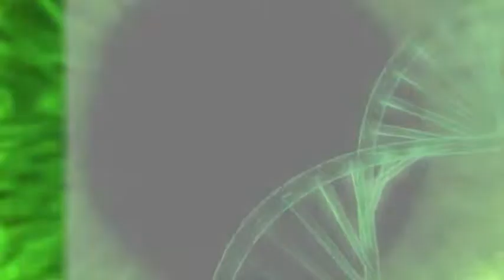Salus tg, 25 -26 aprile 2019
Pensionati e neolaureati in corsia? Il 'no' dei sindacati.
 Grillo, 'cabina di regia tra ministeri su emergenze Taranto'. 5 mln di italiani con ulcere e patologie croniche ai piedi